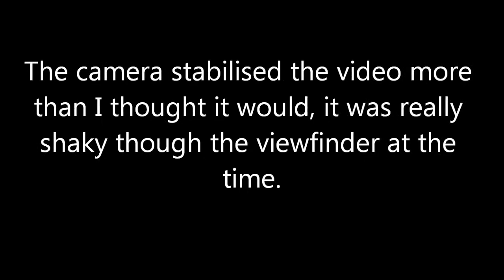Vedder, Chiliwack lake road forestry access road.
Driving back down the forestry access road to the main road (Vedder, Chiliwack lake road). in Canada British Columbia.